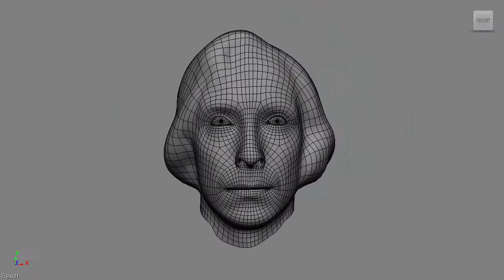DEMO REEL 3D - Phil Lepailleur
Voici un Demo REEL 3D qui montre mon parcours en industrie depuis 2007

Here is my 3D Demo REEL showing the projects I've worked on in the industry since 2007